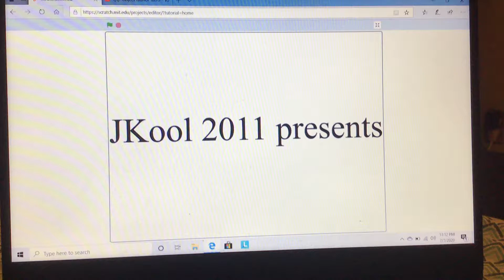AAO intro (read description)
This intro is for scary episodes